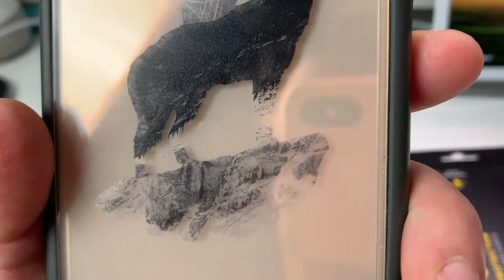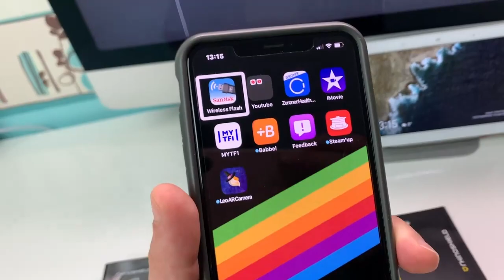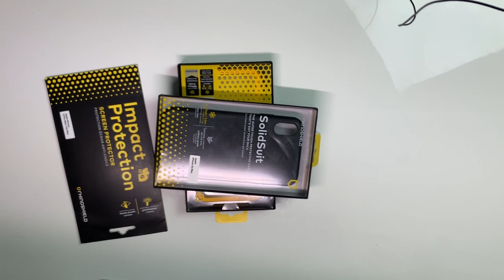Nouveau Sur La Chaine Unboxing RhinoShield Mod NX SolidSuit Des Coques à Découvrir Personnalisables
Oui il y a du nouveau sur Vision High-Tech venez découvrir ce qui se passe à l'intérieur de la Team Vision. Dans cette vidéo Unboxing, je te fait découvrir la Mod NX et la SolidSuit De RhinoShield, Des coques extrêmement solide pour tout type de smartphone.